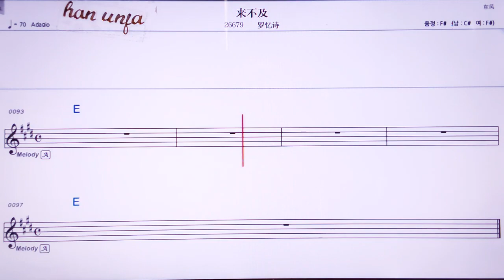💖라이뿌지/루어어스 👍MR,유투브 노래방, 가라오케, 악보, 코드, 가사 ,Karaoke,반주